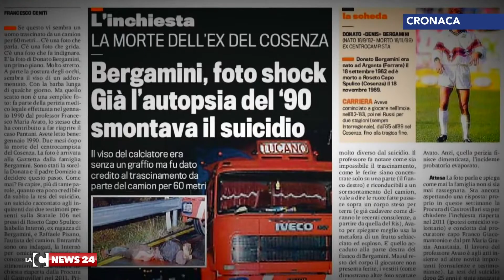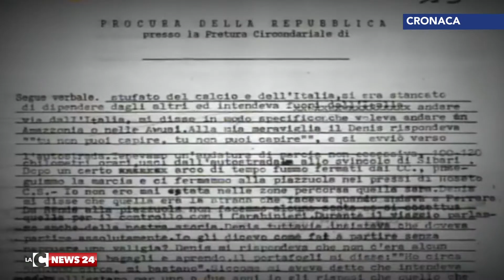Caso Bergamini, verso l’incidente probatorio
A Castrovillari, si attende che il gip vagli la richiesta di riesumazione della salma avanzata dalla Procura affinché i nuovi esami scientifici siano effettuati nel contesto di un incidente probatorio.